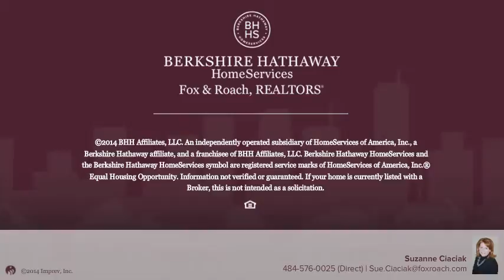24 BELLMONT DR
Suzanne Ciaciak Berkshire Hathway HomeServices, Fox & Roach - Collegeville
5 beds 2.3 baths